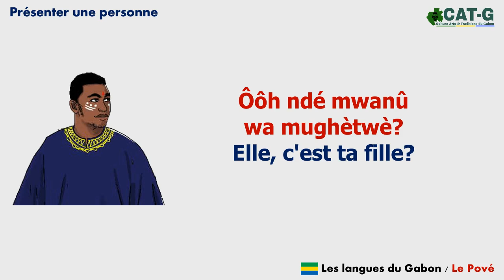Parler le POVE : dialogue pour présenter une personne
Le Pové est une des langues vernaculaires du Gabon